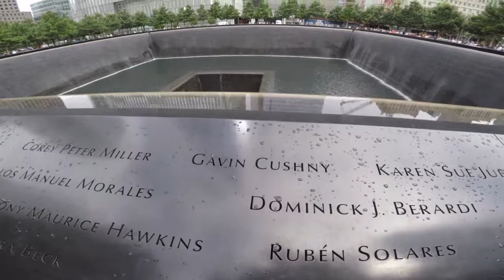New Jersey & New York 2018